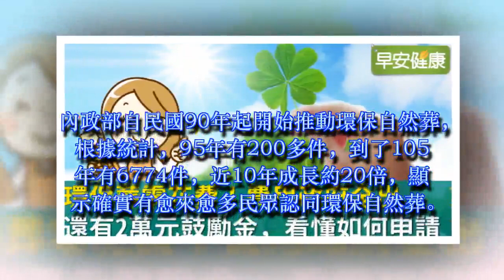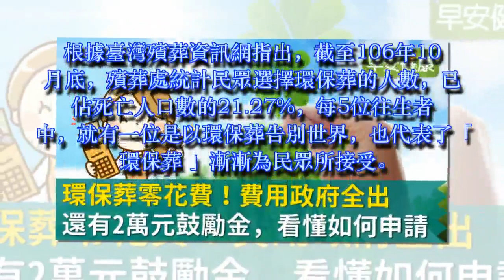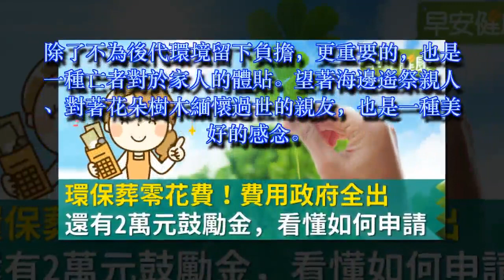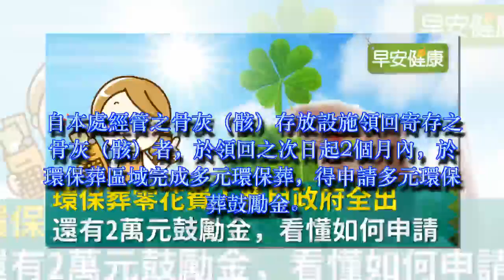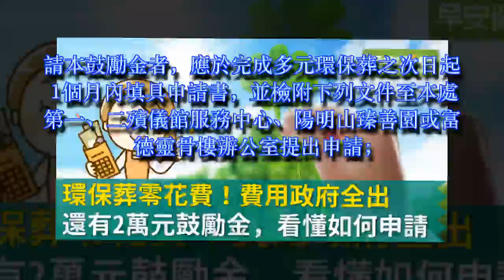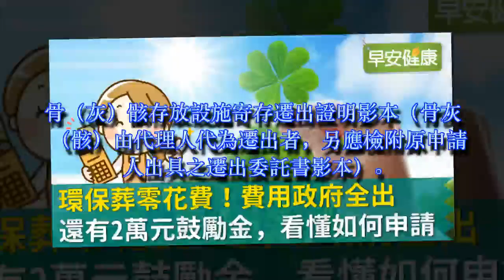環保葬零花費！費用政府全出、還有2萬元「鼓勵金」，看懂如何申請！